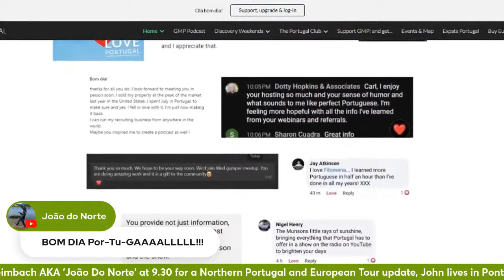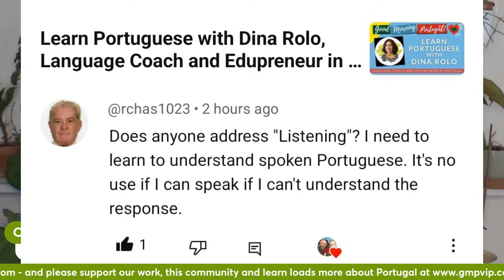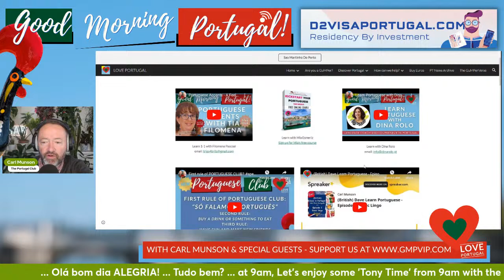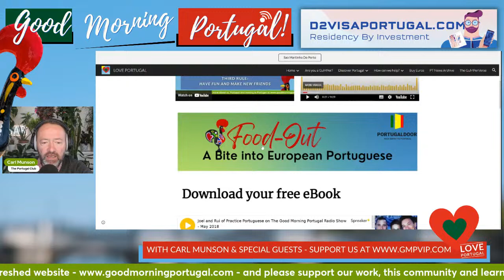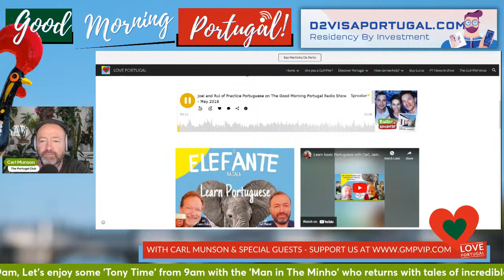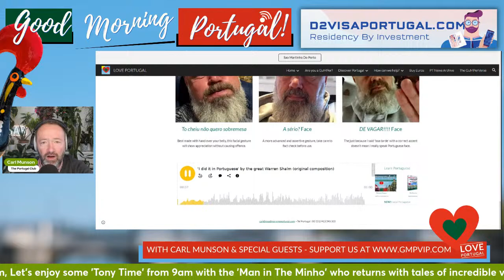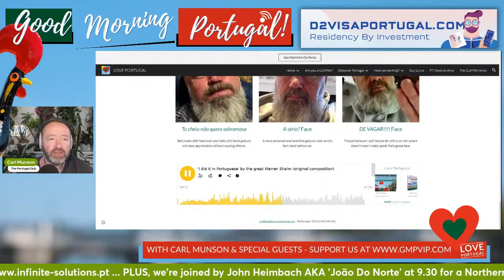Ask our Men in The North - Antônio é João - on Good Morning Portugal!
Enjoy some 'Tony Time' from 9am with the 'Man in The Minho' who returns with tales of incredible value and beauty - it's 'Tony Time' with Antonio Barbosa of real estate agents, Infinite Solutions.

John Heimbach AKA 'João Do Norte' is with us too at 9.30 for a Northern update who, with wife Pam, has made a beautiful, new home in Ponte De Lima, Portugal.

We'll hear about highlights from their recent European tour, which included France, Spain and Italy.